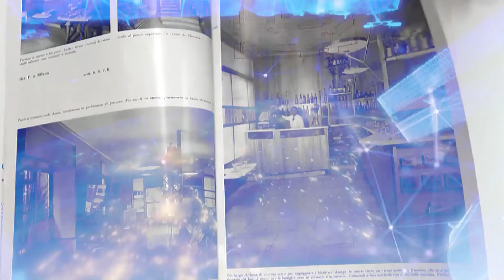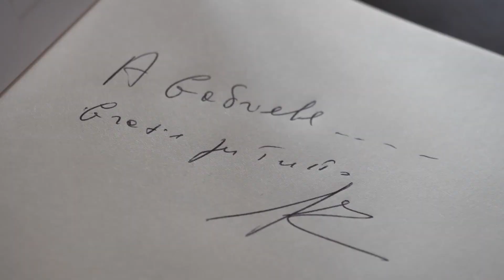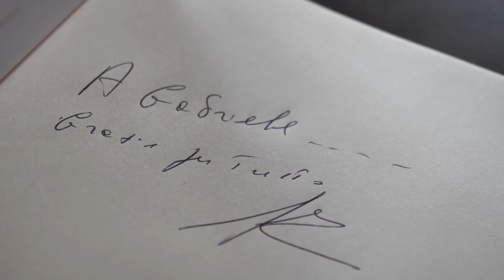SPECIALE ITV MEOLI